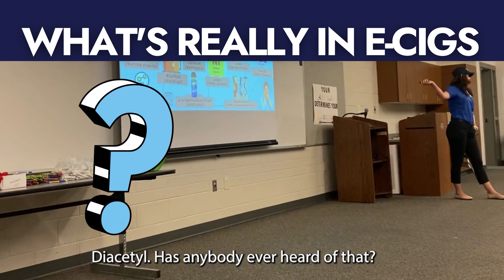Teen Vaping Prevention